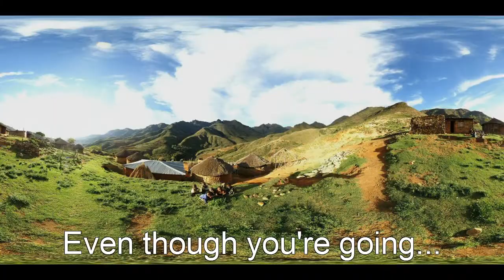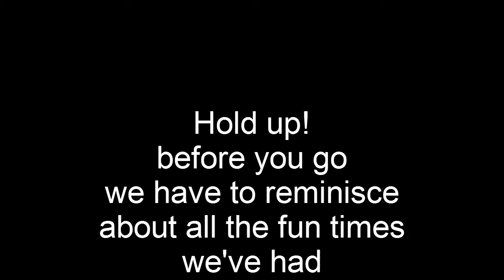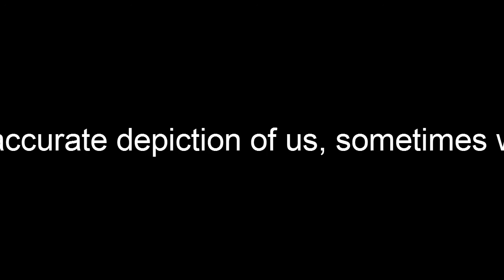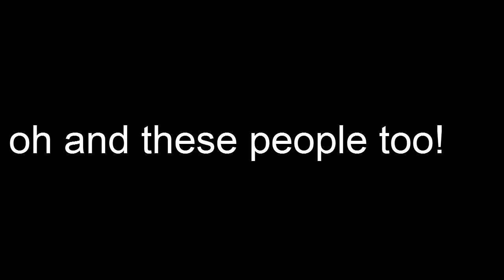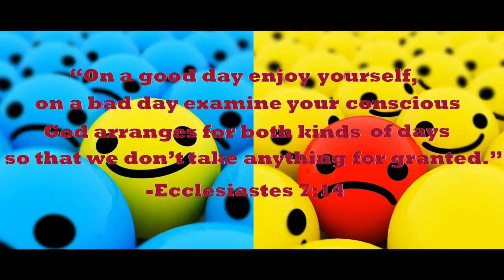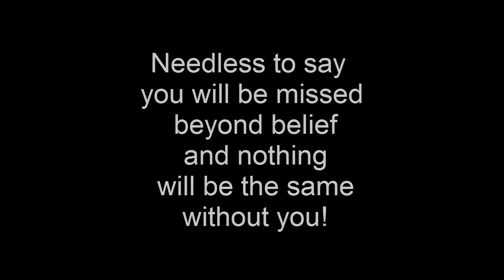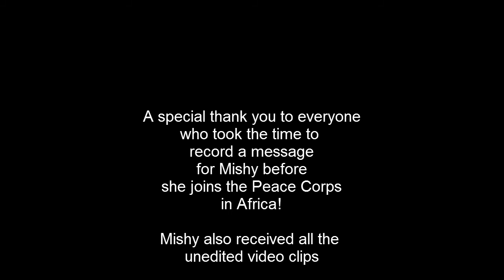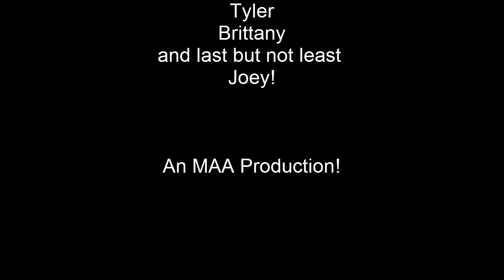Mishy's Going to Africa!!!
An anthology of memories and farewells for Mishy before she joins the Peace Corps in Lesotho, Africa!!!